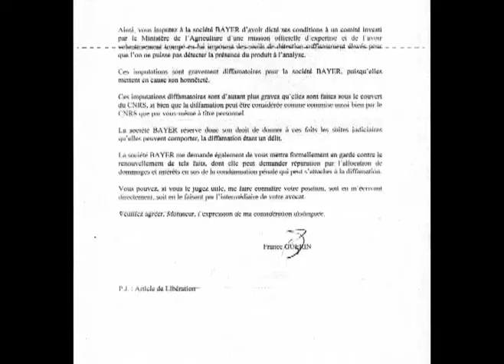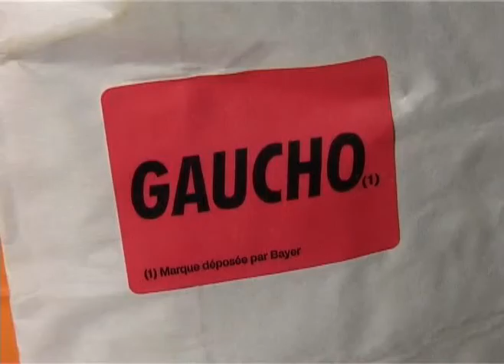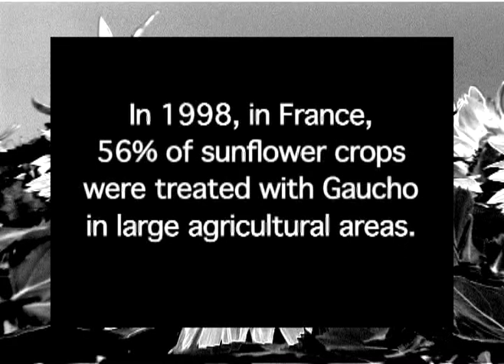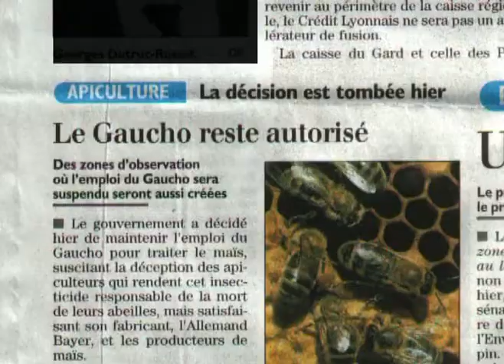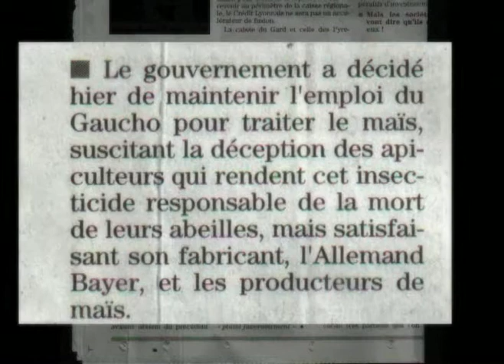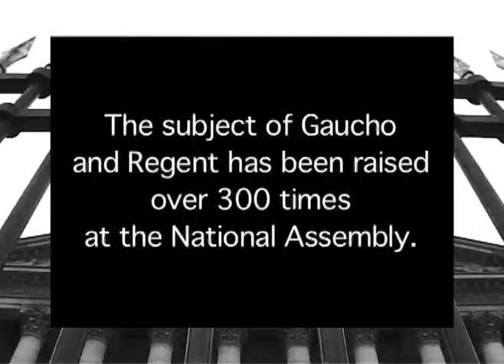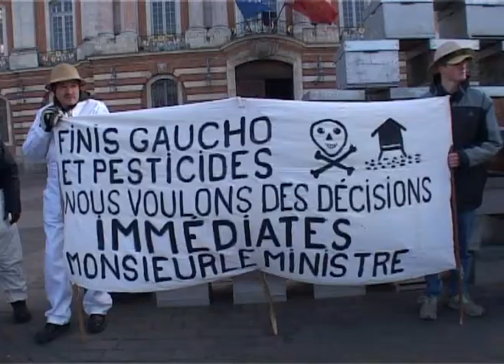BEE DEATHS IN FRANCE 2.divx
In 1992 Bayer was granted a license to use its systemic insecticide 'Gaucho' on Sunflowers and Maize in France.  Sunflowers were massively important to the French bee-farmers since the honey derived from them amounted to something like 30,000 tonnes annually.  In 1994 more than 400,000 bee-colonies died within days of the sunflowers blooming; the beekeepers could actually watch bees dying on the actual sunflowers - as soon as they had drunk the nectar and collected the pollen.  The ground beneath the sunflowers was 'crunchy' with dead bees - and the hives were soon empty apart from the queen and a few nurse bees.  The only new factor was 'Gaucho' and its constituent insecticide Imidacloprid.  The beekeepers lobbied the govt. to carry out urgent research; the facts were quickly known - the pollen and nectar contained imidacloprid - a neuro-toxic insecticide - and the bees were being directly poisoned.
However, the government refused to act; the regulators refused to act; the food safety agency refused to act - despite overwhelming scientific evidence that imidacloprid was the direct cause of the mass-bee-kill.  Eventually - after three years of mass bee deaths - the beekeepers marched on Paris; the Minister of Agriculture banned the use of Imidacloprid on sunflowers and maize.  The ban was enacted in 2000AD - but the British and American governments - along with their scientists and regulators have completely ignored the French evidence and experience. More than 4 million bee colonies have died in America since 2006; nobody knows how many have died in the UK.